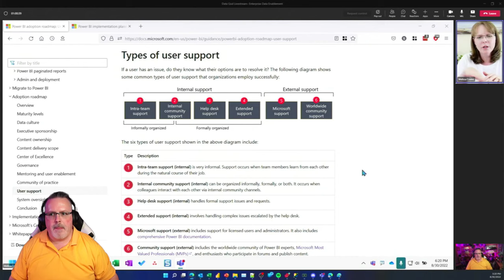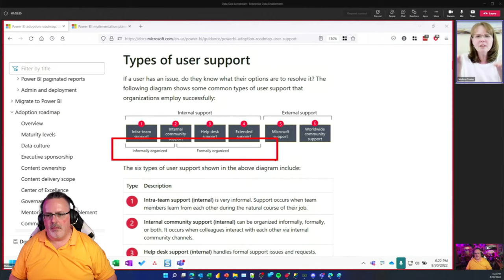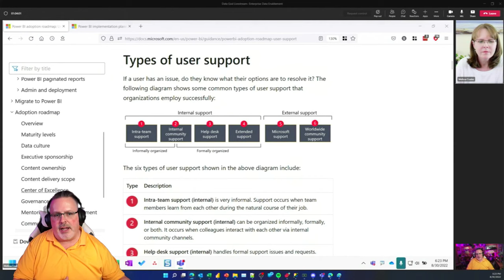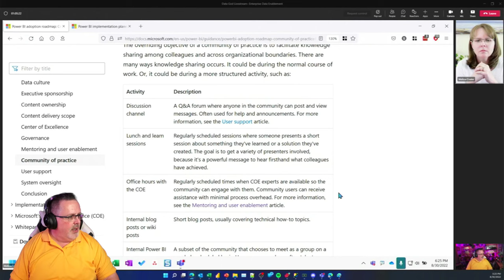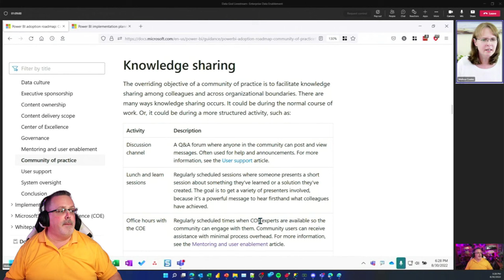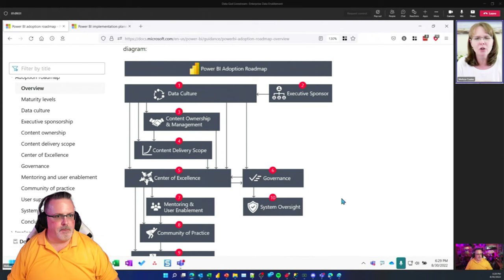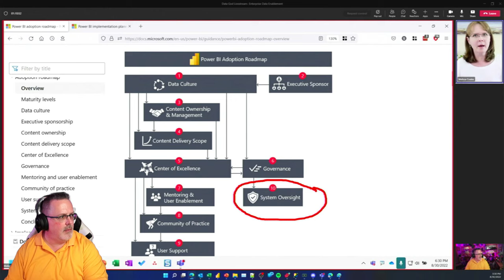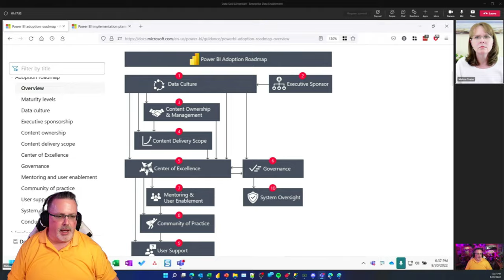Power BI Enablement Strategies with Melissa Coates & Chris Wagner - Management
Join Melissa and Chris for a lively conversation on how to enable your organization around Power BI, data, and analytics